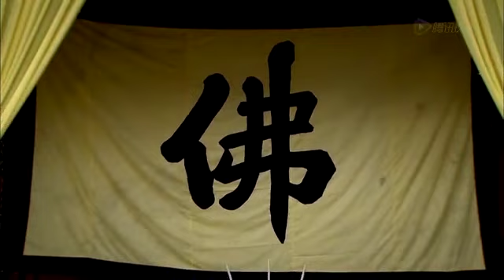武狀元挑戰少林和尚，怎料方丈一招讓他輸得心服口服